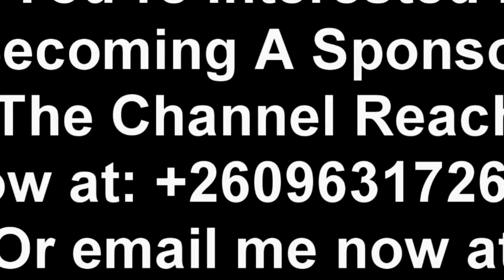PF Cadre Loses His Cool; A Horde of Police Officers Has Invaded Clement Tembo's Property in an......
PF Cadre Loses His Cool; A Horde of Police Officers Has Invaded Clement Tembo's Property in an Attempt to Arrest Him in Woodlands Extension